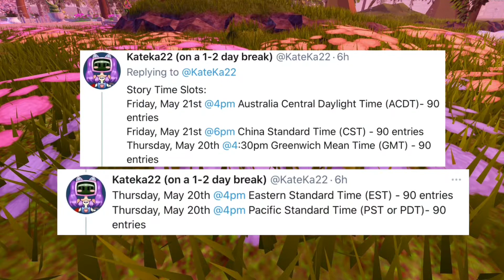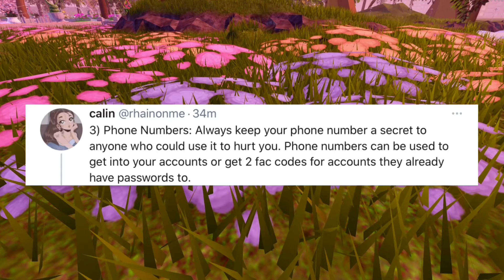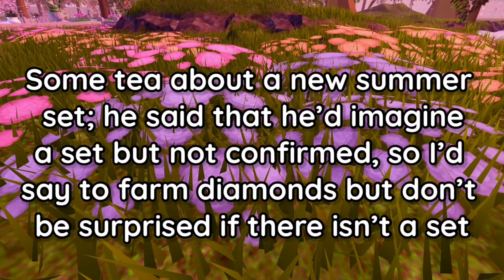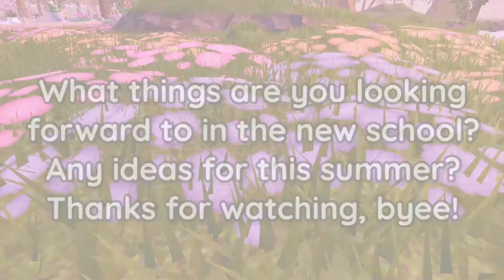Summer Story RESERVATIONS! 🏝 Account Security Tips! Mermaid Halo & Set! +More ☕️ | Royale High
*✭˚･ﾟ✧*･ﾟ*✭˚･ﾟ✧*･ﾟ**✭˚･ﾟ✧*･ﾟ*✭˚･ﾟ✧*･ﾟ*

Hia everyone! Today’s video, we have a new Royale High Tea Spill which includes Summer Fountain Stories Contest Reservations, Roblox Account Security Tips, Launce tea about the new school, Mermaid Halo 2021, Summer Sets and Ideas! Also some summer ideas from OceanOrbs about different types of new accessories!

Video suggestions. feedback, any questions you may have, these are always greatly appreciated ˙˚ʚ(´◡`)ɞ˚˙
» » ⋅ʚ♡ɞ⋅« «
» » ⋅ʚ♡ɞ⋅« «
Thank you all so much for watching! I appreciate your support a lot, it really motivates me :) Have a lovely rest of your day/night, love you all, and take care lovelies!

*✭˚･ﾟ✧*･ﾟ*✭˚･ﾟ✧*･ﾟ**✭˚･ﾟ✧*･ﾟ*✭˚･ﾟ✧*･ﾟ*